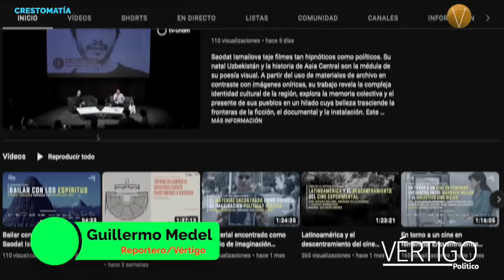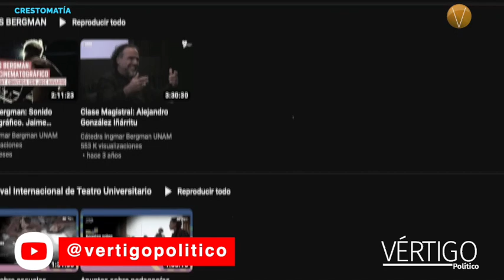Arte y cultura para este verano